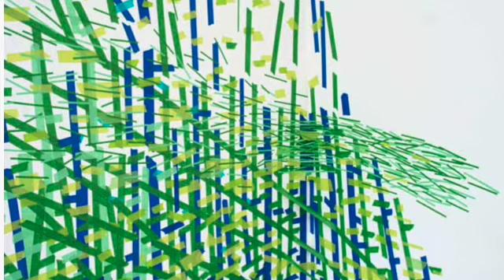Art After Stroke - Ilze Bebris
Ilze shares how her art has evolved since her stroke - and how she has as well.